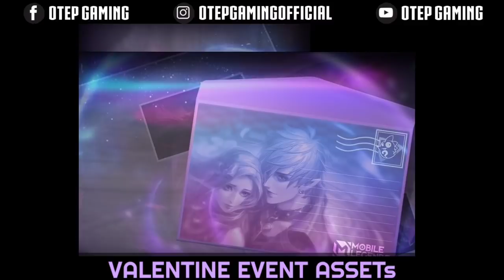Valentine Event Assets and Angela + Mathda New Skin Artwork!